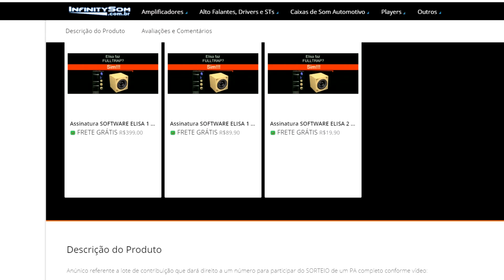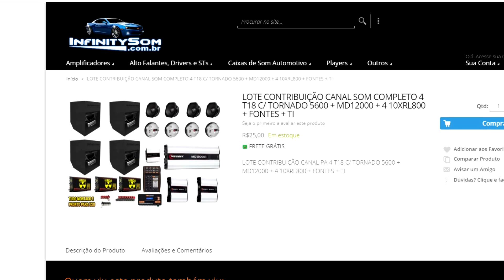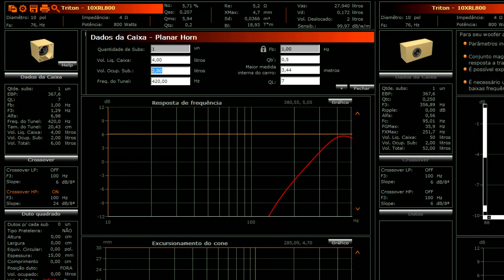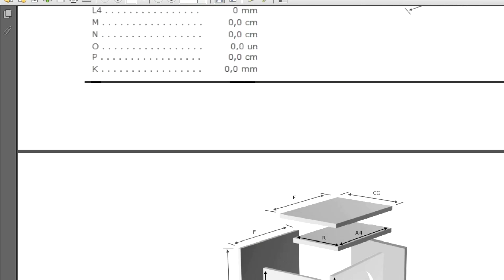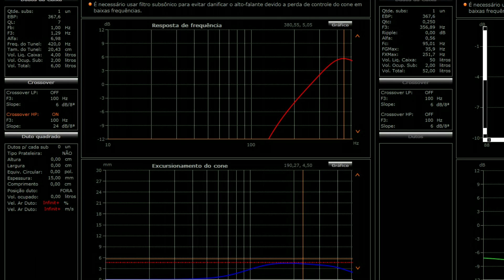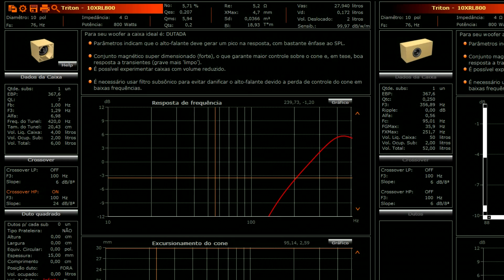Projeto Médio Cornetado TRITON 10XRL800 GRÁTIS